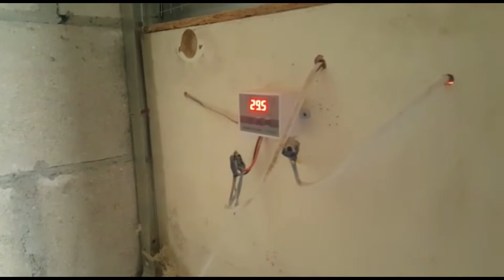НАШИ ПРОЭКТЫ К ТРОИЦЕ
С ВЕЛИКИМ ПРАЗДНИКОМ ТРОИЦА